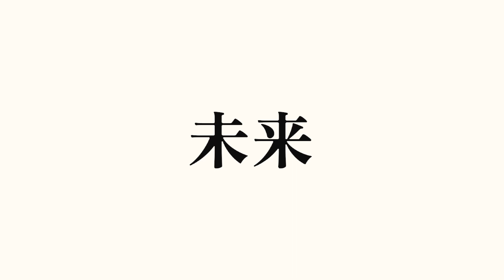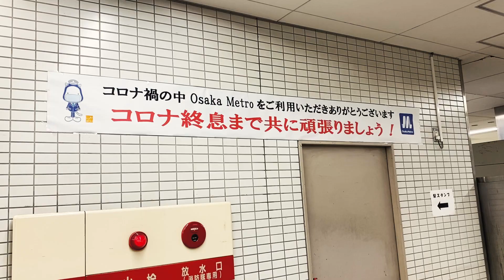『くぴぽ SOS！ びよーーーーんど』予告編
『くぴぽ SOS！ びよーーーーんど』
2024年3月2日より東京・K’s cinemaにて公開（1週間限定）
© KiT ENTERTAINMENT/田辺ユウキ